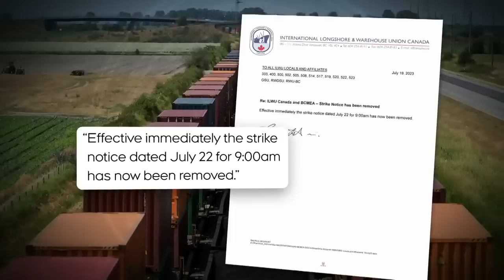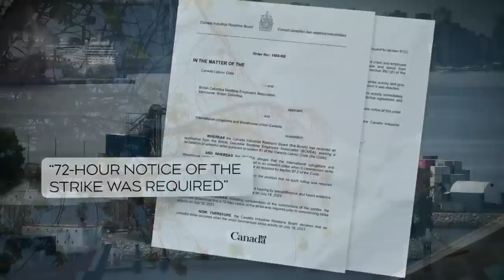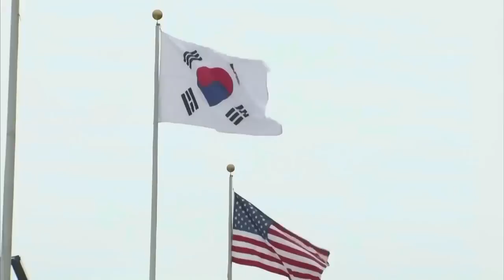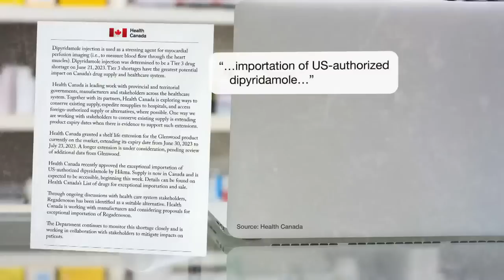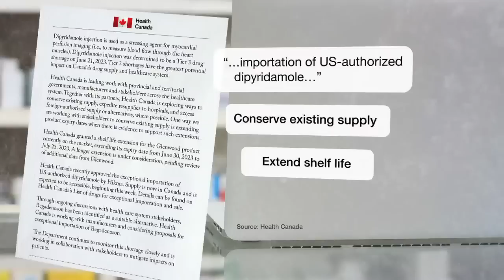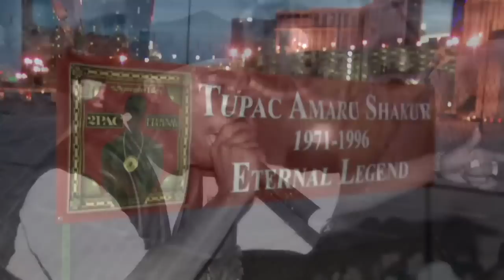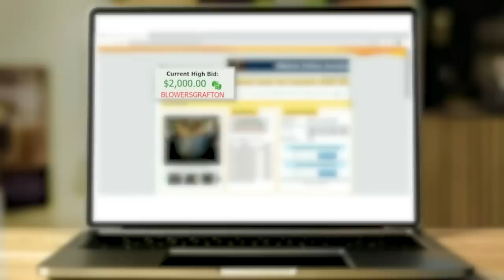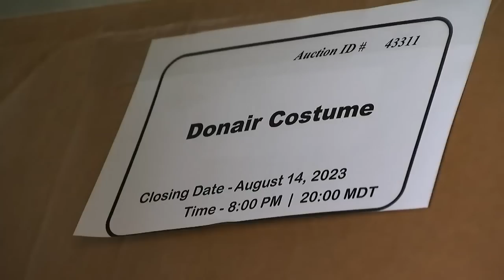CTV National News | Wednesday, July 19, 2023: Military families sue for crash, Tupac murder case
British Columbia's port disruptions continue as the union gives strike notice; families of soldiers killed in helicopter crash sue Sikorsky.

CTV National News: B.C. port situation uncertain (0:00)

CTV National News: Military families sue for crash (3:27)

CTV National News: Why U.S. soldier may have fled (4:43)

CTV National News: Worsening affordability crisis (7:17)

CTV National News: Shortage of critical drug (9:35)

CTV National News: Sharks migrating further north (12:30)

CTV National News: Team Canada’s first match (15:12)

CTV National News: Update on Tupac’s murder case? (17:50)

CTV National News: Bidding to wear donair costume (20:48)